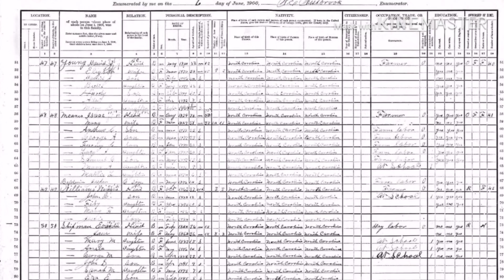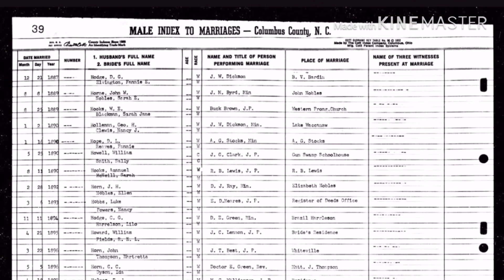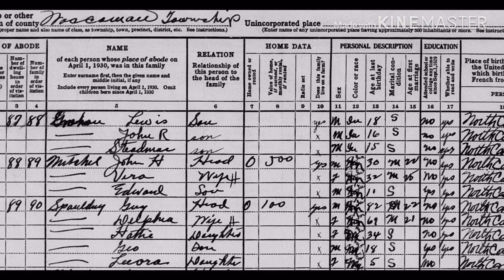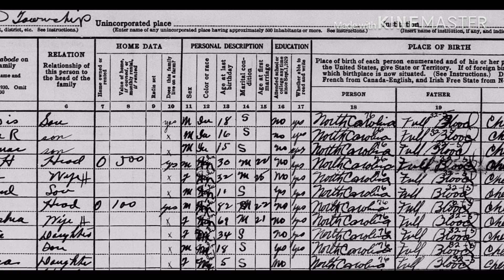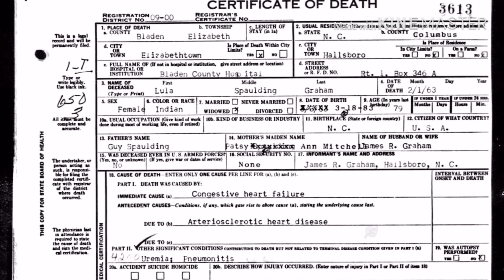Undeniable Proof “Blacks” Are The American Indians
Opinions expressed are solely my own and do not express the views or opinions of the tribe. Views expressed here are not supported by the Saponi-Catawba Nation and should not be used as such in any way shape form or fashion